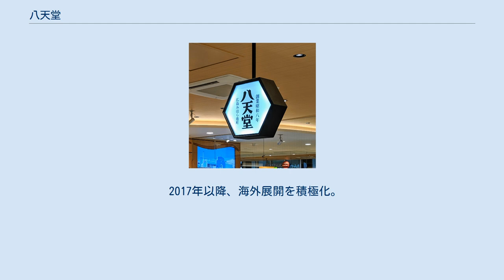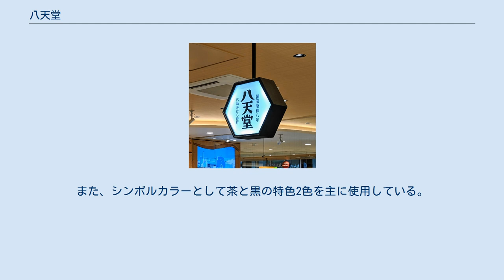八天堂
株式会社八天堂（はってんどう、英: HATTENDO Co,Ltd.）は、日本で「くりーむパン」を主力商品としている、広島県三原市に本社がある製パン企業。
 八天堂は、1933年に和菓子店としてスタートした。
1953年に法人化。
時代とともに和菓子店、洋菓子店、パン屋と業態を変え、現在はスイーツパン専門店として、2019年1月現在、日本国内に26店舗、海外5か国に展開する。
看板商品は新鮮な生クリームを使ったカスタードクリームなどを詰めた「くりーむパン」。
 初代森光香が広島県三原市に1933年に和菓子店「森光八天堂」を創業したのが発祥。
2代目義文は「ラ・セーヌ八天堂」ブランドを掲げ、洋菓子店として100品種にもわたる多品種をラインナップした。
3代目孝雅は神戸にある老舗パン店「フロインド・リーブ」で修業したのち、26歳で株式会社八天堂に入社。
1991年に「たかちゃんのパン屋」ブランドを立ち上げ、その後7年間で10店舗に拡大した。
1997年には孝雅が会社を承継したが、大手コンビニエンスストアが進出し競合店が増加するなど市場環境が変化し、2001年ごろには民事再生法の申請を検討するほどに資金繰りが悪化していまう。
そこで、地元スーパーの声を受けて地元食材や天然酵母を使った無添加のパンを県内のスーパーに販売する卸売りに事業に転換し、窮地をしのいだ。
 さらに生き残り策として、2008年には多品種展開をやめ「スイーツパン」の専門店に転換を図った。
これが奏功し、冷やしして食べる「くりーむパン」が手土産として爆発的にヒットし、ブランドを代表する商品となった。
生クリームを使用しており鮮度が重要な商品だったが、広島空港に近い立地も幸いして東京展開にも成功。
これを契機として、屋号を「八天堂」に統一し、スイーツパンの専門店としてのブランドイメージの強化を図った。
 2017年以降、海外展開を積極化。
店舗内に製造機能を持つカフェ業態でシンガポール、オーストラリア、カナダ、香港などに出店している。
 城下町の面影が残る三原市の港町で生まれたブランドであることを感じられるよう、パッケージやパンフレットに三原城跡の版画や絵地図、古い写真などを織り交ぜたデザインとなっている。
また、シンボルカラーとして茶と黒の特色2色を主に使用している。